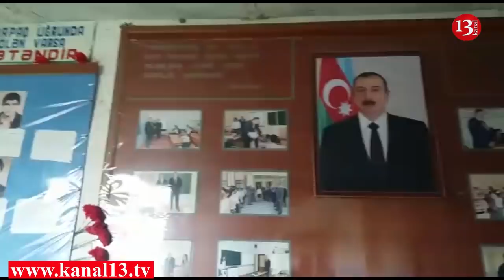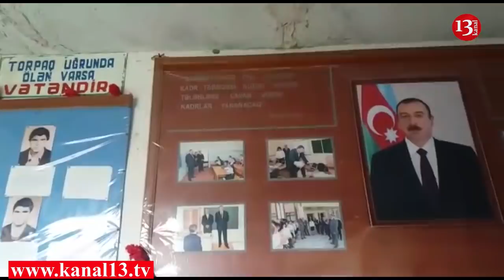"İlham Əliyev bu məktəb haqda bixəbərdi" Tərtərdə xarabalığı xatırladan məktəb